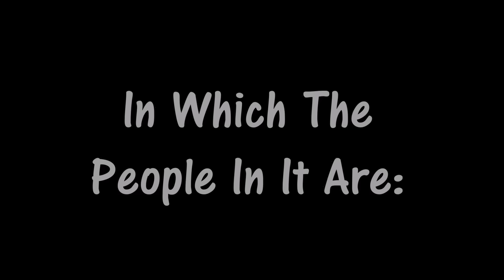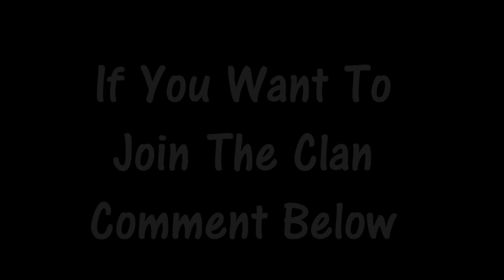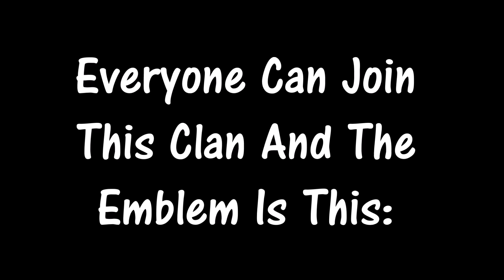My Clan's Community Montage [SUBMIT].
Ranktivity®:

• Sup! - Here Ranktivity™ With A New Video In This Important Channel For Me And I Hope You Have Enjoyed This New Video Remember I Will Add Any Of You, Remember, Like, Comment & Subscribe For More!

• Xbox: Ranktivity.

• Message Me Back If You Want To Be On My Community Uploads!

• Remember I'll Add Every Subscriber That Want Me To Add Him Or Her Just Message Me.

• Guys Still With A Positive Character On The Comments Section, Avoid Off Topic's Comments.

• Tell Me On The Comment Section Which Videos You Prefer?

© Every Copies of This Video Will Be Punished ©

-Ranktivity®

= Ranktivity =